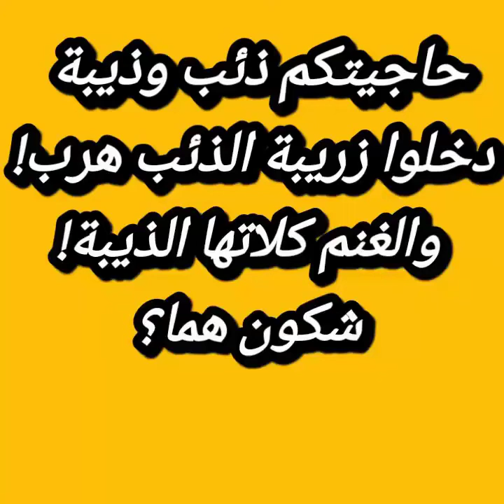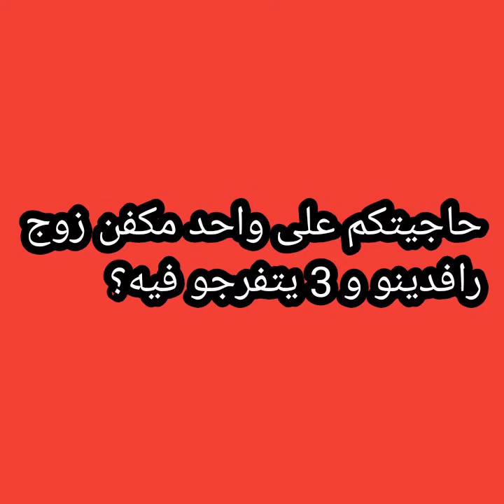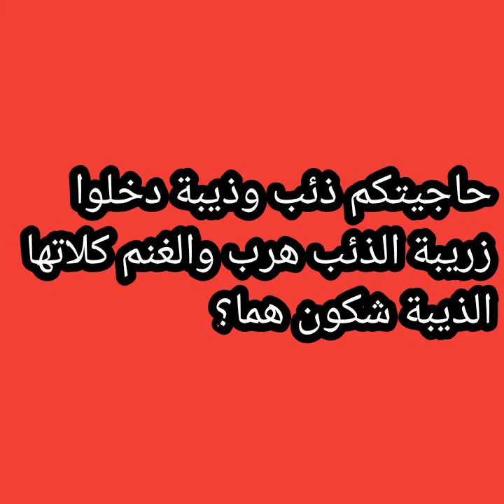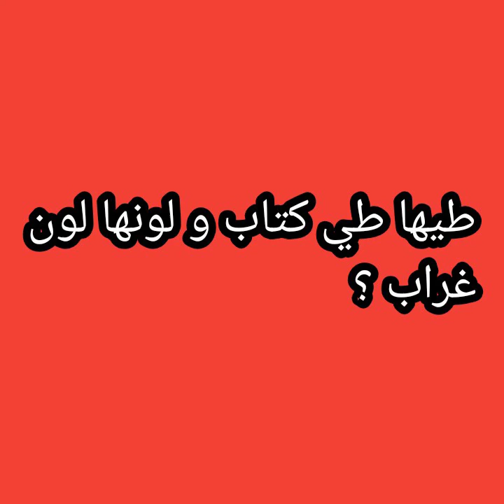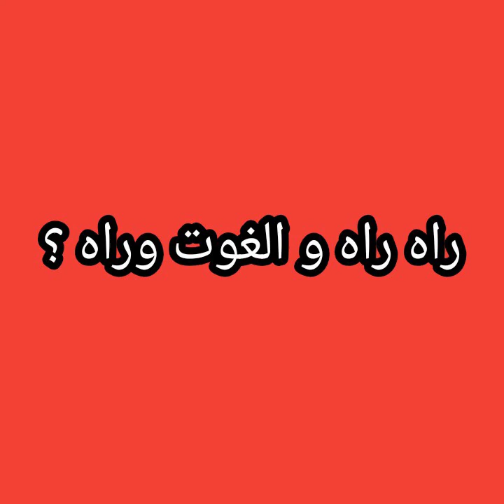حاجيتك ماجيتك مغربية# مع الحلول،مجموعة الغاز للاذكياء روعة👌🤔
حاجيتك ماجيتك